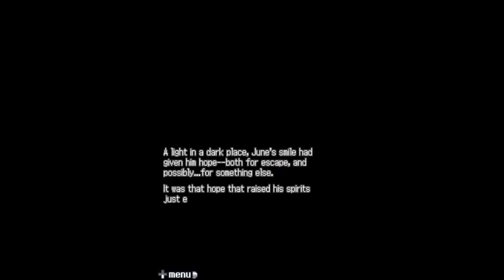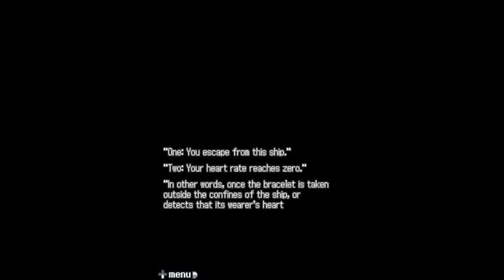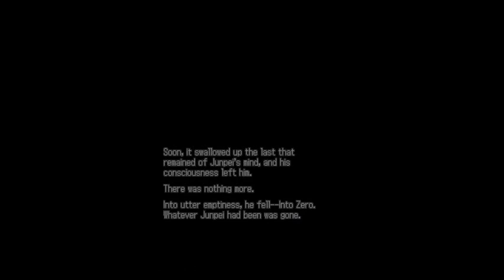999 9 Hours, 9 Persons, 9 Doors Knife Ending Part 2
Bet most didn't expect that. To be honest, at first I thought Lotus was the killer, but I was apparently wrong.